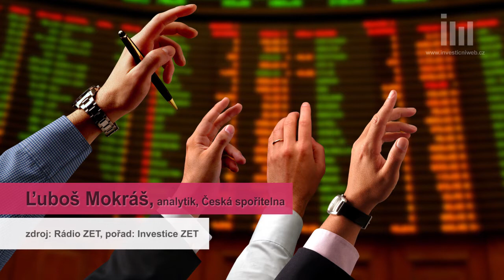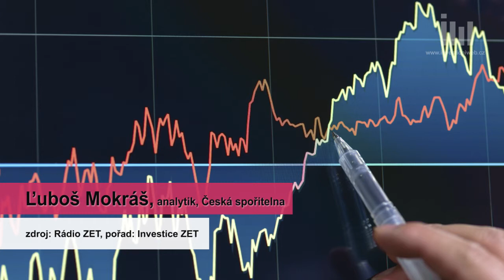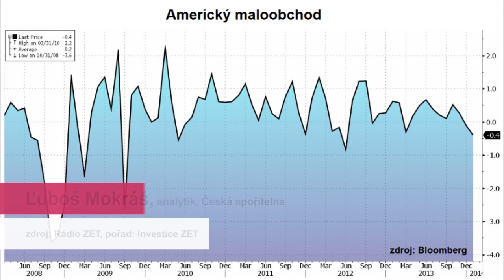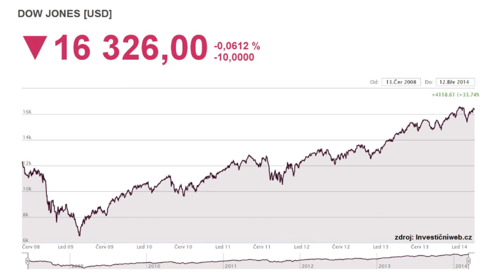Německo a Spojené státy: Ekonomika v krátkodobém výhledu a potenciál růstu cen akcií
Americké akcie mají za sebou více než 5 let býčího trendu a data z ekonomiky se po zimním zakolísání podle analytiků budou vracet na silnější  růstovou trajektorii. Nejen ekonomický, ale i akciový výhled pro USA nabídl v pořadu Investice ZET analytik z České spořitelny Ľuboš Mokráš. V úvodu rozhovoru s Romanem Chlupatým přišla řeč i na Německo.